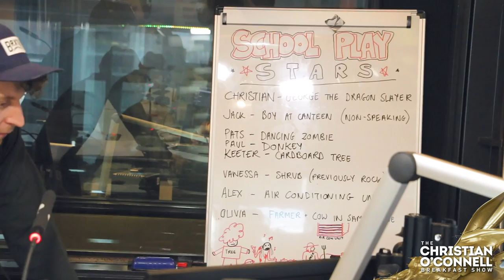Our School Play Characters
Some of you played some boring characters back then!